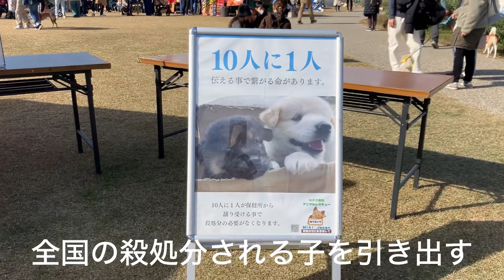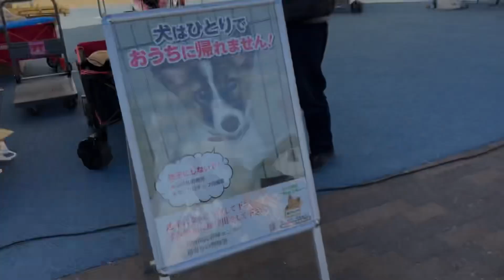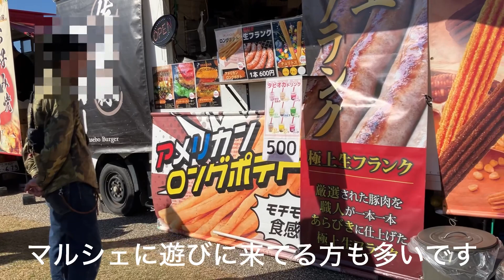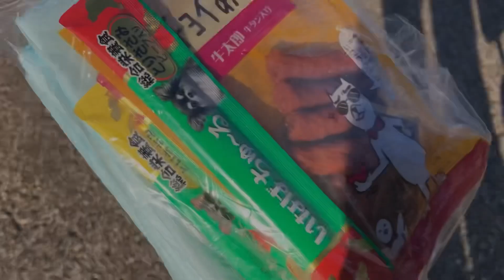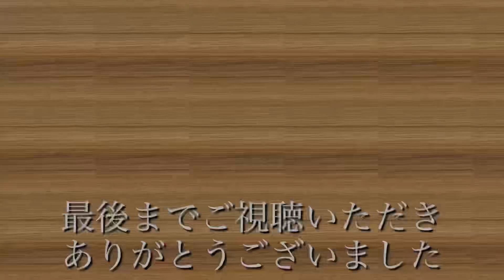【寄付 保護犬】繋がる命 犬の運動会参加が支援につながります！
愛犬のトイプードルの太郎と暮らすアパート暮らしの中年夫婦です。愛犬の記録から始めた動画投稿ですが、視聴してくださる皆様のおかげで収益化の条件をすべて満たす事ができ、初めて収益を頂くことができました。愛犬の太郎は５ヵ月過ぎてもペットショップに在籍していました。家族とのご縁を待っている子はたくさんいます。殺処分対象の子を動物愛護センター等の施設から引き取る保護団体のイベントに初参加してきました。施設を卒業して新しい家族とご縁があったわんちゃん達はみんな幸せそうで、イベントに参加しているわんちゃん達は愛に包まれていました。動画を視聴してくださった皆様のおかげで発生した収益の一部を、参加費としてこの団体へ寄付する事ができました。今後も収益の一部を保護団体へ寄付できたらと考えております。視聴してくださる皆様のおかげで小さな命が救われます。平凡なパート主婦でも家族とのご縁を待っている子を救う手助けができたのは皆様が視聴してくださったおかげです。感謝致します。更新の励みになります。